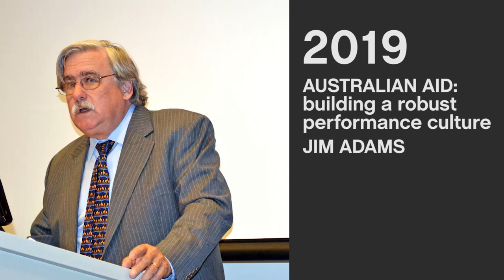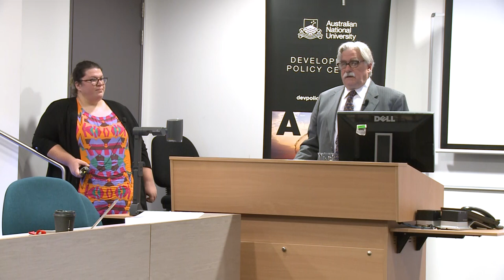Australian aid: building a robust performance culture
Join us as former World Bank Vice President Jim Adams will present his reflections on the performance of the Australian aid program.

Jim is stepping down as Chair of DFAT’s Independent Evaluation Committee, having held the position for the past seven years. He will discuss how to build a robust performance culture based on accountability, transparency, learning and appropriate risk management.